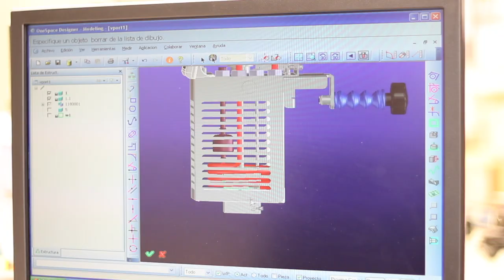Sammic, always by your side